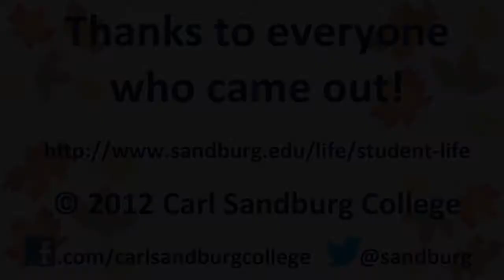October Bash 2012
Students, faculty and staff enjoy a beautiful autumn day on Wednesday, Oct. 3 during the October Bash on the E Loft Patio at Carl Sandburg College. This event is part of the many offerings of Student Life at Sandburg.